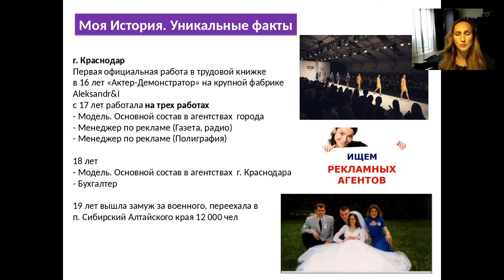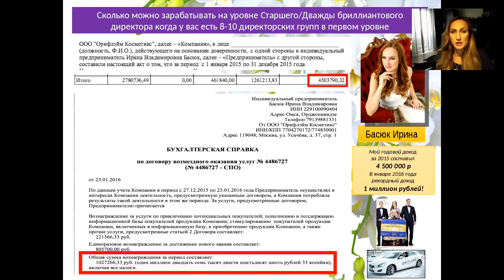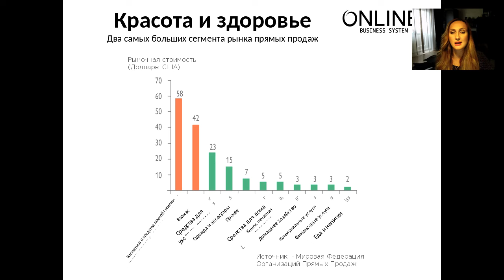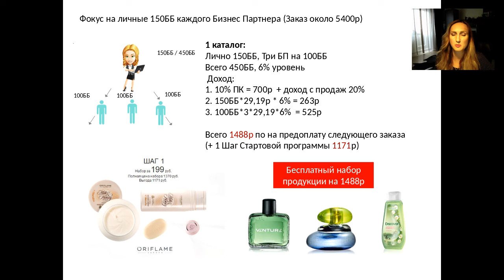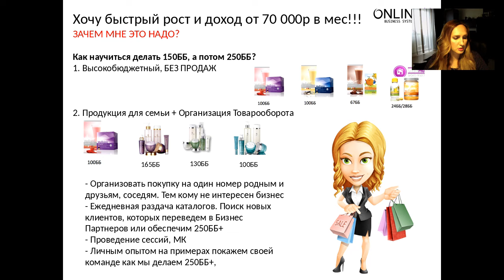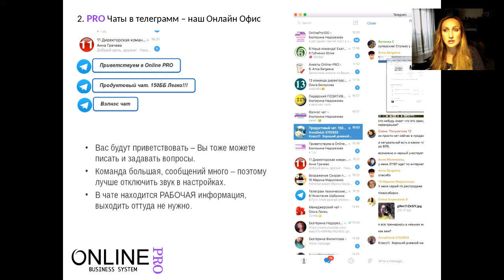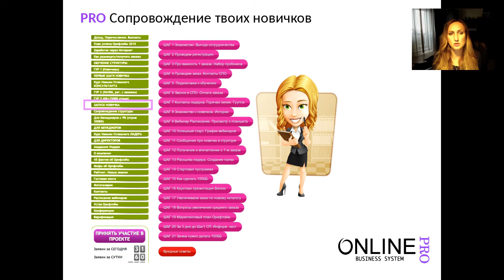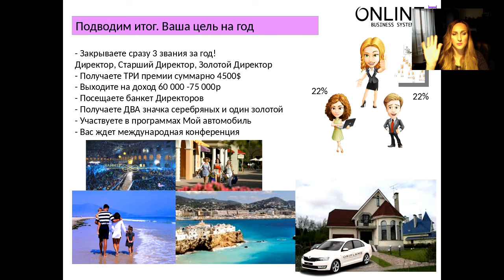Успешный старт и быстрый рост в Бизнесе. Советы ТОП лидера (Ирина Басюк)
В этом вебинаре вы узнаете что нужно делать новичку, чтоб быстро стартовать в бизнесе, а так же ошибки, которые совершают новички и партнеры, когда застревают долго на одном уровне.